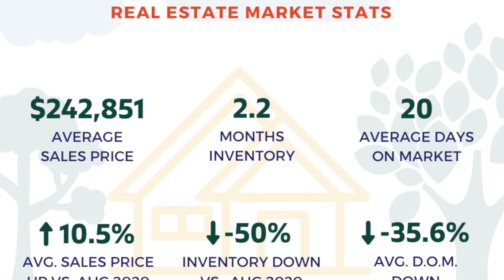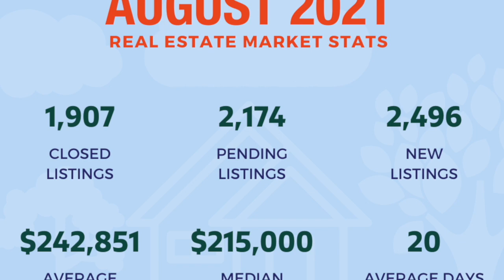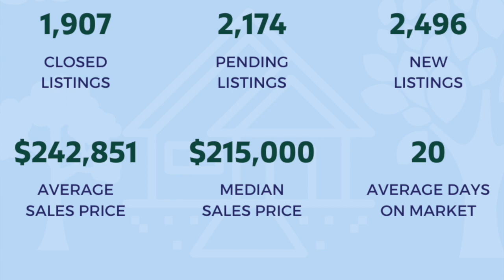August 2021 Tulsa Market Update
We review the Stats for August from GTAR, and talk about what the future of Real Estate holds for the Tulsa Market!

Below are links to the resources discussed in the video!

GTAR Monthly Statistics for August 2021

Article about the housing shortage and new construction trying to keep up